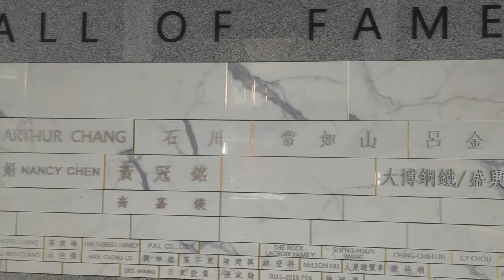ES Playground Information Session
Our lower elementary playground is changing this summer! Join us on April 9, 2024 at 2:30pm to learn more and to be a part of this exciting project